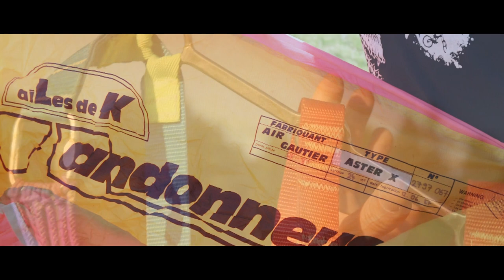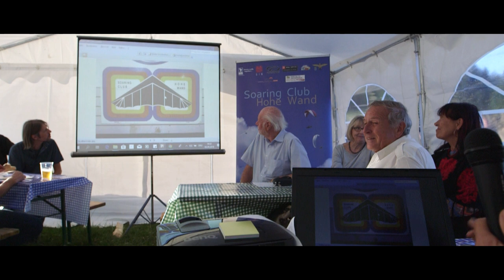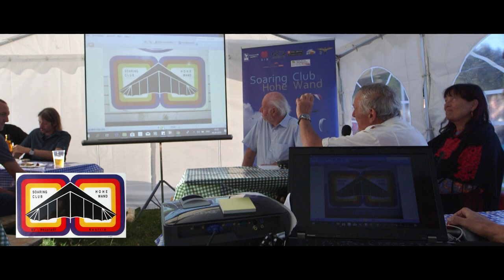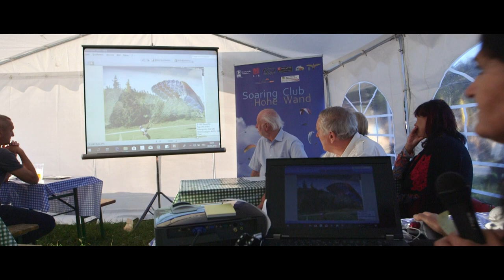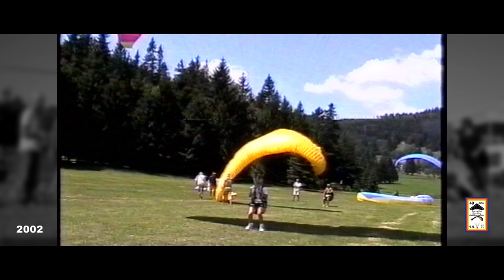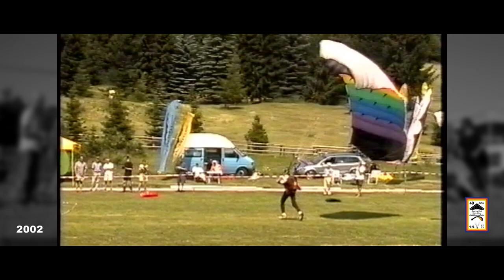40 Jahre Soaring Club Hohe Wand (2018)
Eine kürzere, etwas andere, Version meines V-Blogs und kleiner Rückblick zu dem tollen Fest. Es gibt gar nicht so viele Flugvereine, die so einen schönen runden Geburtstag feiern konnten.